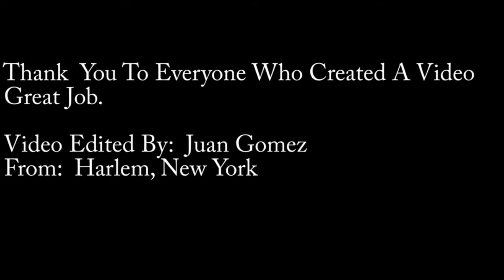Harlem Shake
Harlem Shake #1 video, Americias Next Big Tv Stars, ANBTS, POM TV, Say Yes To Poetry